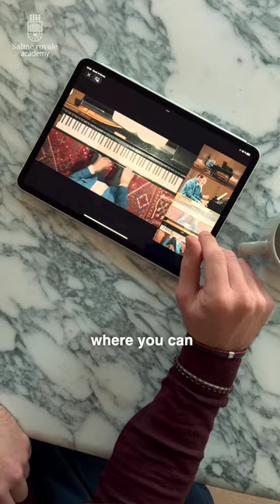show you how he uses our platform to engage in our catalog of masterclasses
Let the French pianist @rodolphemenguy4414 show you how he uses our platform to engage in our catalog of online masterclasses 🎵
To explore our features, including quad view angles and access to the platform from anywhere or on the go, visit the link below and discover what we offer for your best musical experience 👇